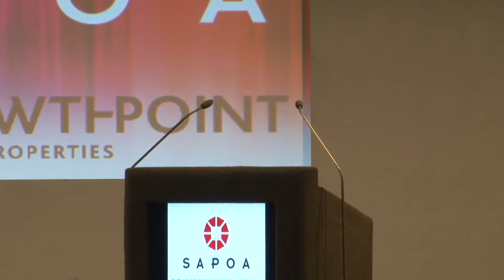Judge Dikgang Moseneke